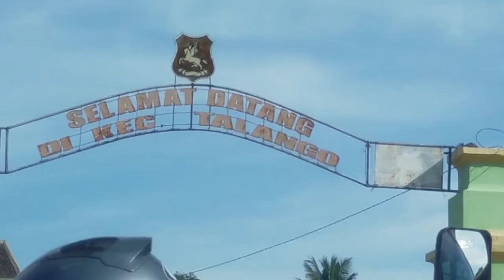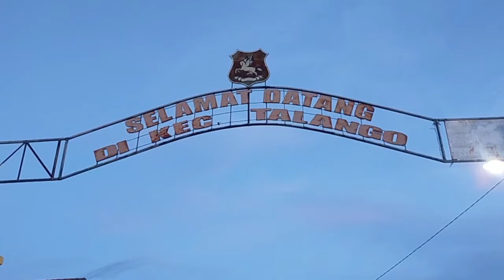Keindahan Pelabuhan pulau Talango Malam hari